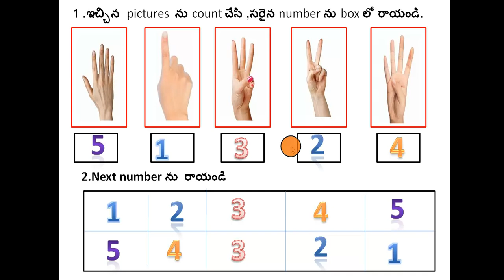VARADHI 1 - mathematics work sheet 3 - Apscert -telugu video - bridge course MATHS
Mathematics work sheet 3 in VARADHI 1 module